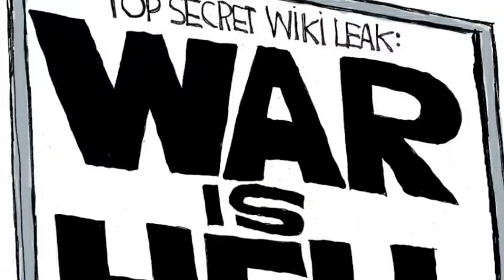¿SE PUEDE SER CRITICO Y REVOLUCIONARIO? Armando López opina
Programa de television digital de Diariodecuba.com, con el periodista Armando López,

En esta edición, Lopez le pregunta a los lectores-televidentes: ¿Se puede ser crítico a la revolución sin dejar de ser revolucionario? ¿Se puede ser honesto y defender una revolución equivocada?